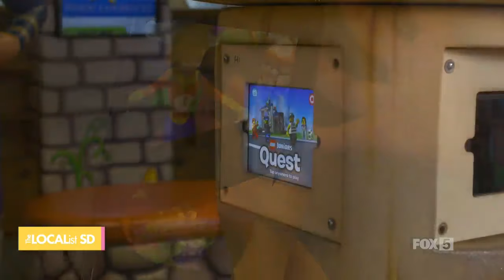The LocaList Dr. Kami Hoss- Swap Anxiety of Excitement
Dr. Kami Hoss was recently invited by Ashley Jacobs from The LocaList and explains how you can trade your anxiety of going to the dentist for excitement.